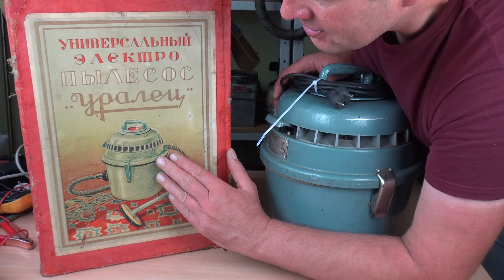Uralec - radziecka kopia odkurzaczy Lewyt z USA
W tym filmie obejrzymy radziecki odkurzacz Uralec wyprodukowany w fabryce Uralelektromotor w Miednogorsku. Masowa produkcja tych urządzeń rozpoczęła się tam w 1954 roku, a konstrukcja odkurzacza została wiernie skopiowana z amerykańskich modeli odkurzaczy Lewyt z końca lat 1940-tych. Prezentowany tutaj odkurzacz pochodzi z roku 1989 – ciekawe jest, że budowa tych odkurzaczy Uralec w ciągu kilku dziesięcioleci ich produkcji uległa stosunkowo niewielkim zmianom.

W pierwszej części filmu zajmiemy się historią odkurzaczy Uralec, ale także przy okazji przypomnimy biografię wynalazcy z Nowego Jorku, Alexandra Lewyta. Opracowane przez niego odkurzacze Lewyt odniosły w USA w latach krótko po II wojnie światowej wielki sukces i stały się mimowolnym pierwowzorem tego radzieckiego modelu.